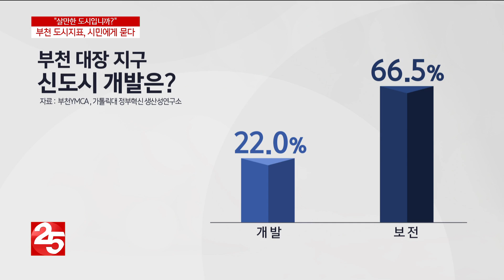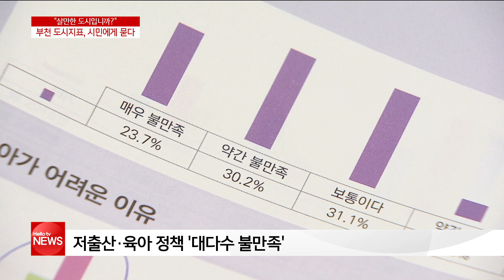'살만한 도시입니까?' 시민이 생각하는 부천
여러분은 내 고장, 우리 지역에 대해 얼마나 알고 계십니까.
부천에서는 시민단체 주도로 내가 살고 있는 지역에 대한
관점을 알아보는 설문 조사가 2년에 한 차례씩 이어지고 있는데요.
올해 부천 시민은 지역에 대해 어떤 생각들을 했을까요.